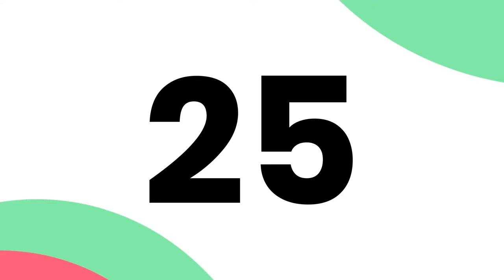Why you are your greatest enemy in your online business and what to do about it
You're working hard on your online business, but you're not seeing the results you want.

It's easy to feel like you're stuck in a rut when it feels like everyone else is making progress while you're just spinning your wheels.

The Do It Now Show is the answer. Join us today for more fun while you get things done. We'll help you overcome your fears and finally move you from beyond reaction to taking action.

Join Dr. Christopher Vogelmann and special guest, noted entrepreneur, and healer, Collean O'Brien for a deep dive to help you thrive. Look for another surprise guest to pop in.

Today at 5:pm Eastern, 2 pm Pacific (in any of 10 different  online locations)